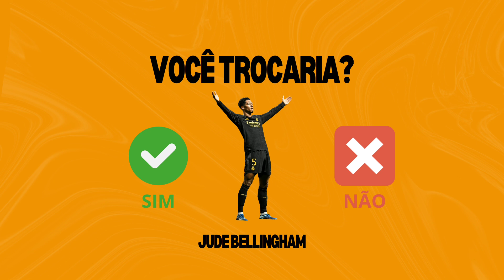VOCÊ TROCARIA PELO PRÓXIMO? | Versão Futebol ⚽️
Clubistando em todas as redes.